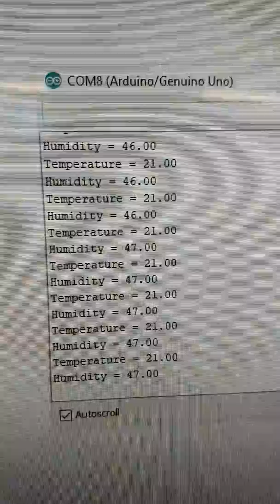Humidity Sensor DHT11 Test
DHT11 Humidity Sensor linked with an Arduino